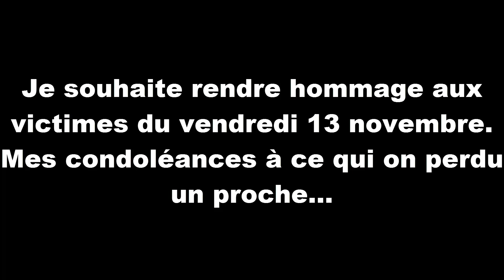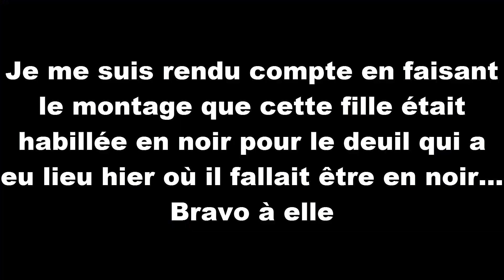[ACNL] UN RECORD DU MONDE ?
Un record du monde ? Mais lequel ? :D

PS: JE NE PREND PLUS LES C.A !!! Je n'ai plus de places...